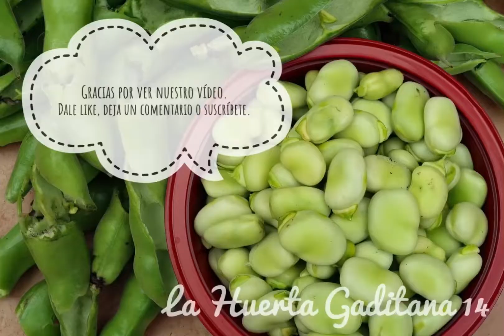Siembra De Habas De Segunda Fecha (Gran Evolucion)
Buenas amigos amigas aquí os dejamos este vídeo de la siembra de habas en segunda fecha como ya explicamos en otro vídeo sembramos en dos fechas diferentes para tener en un lado en otro diferente momentos muchas gracias por vernos y un saludo a todos